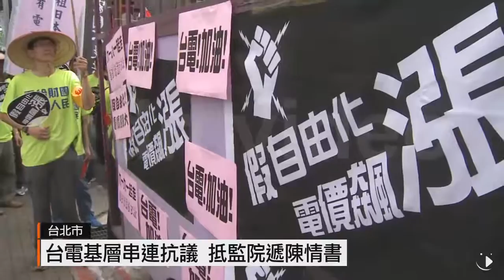【2016.09.19】台電基層串連抗議 抵監院遞陳情書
為反對電業法修法，可能造成電價大幅上漲，影響產業競爭力，台電員工發起徒步接力活動，9月5日由屏東恆春出發北上，19日來到終點站監察院，台電員工抗議，並舉牌表達訴求。完整內容 , FB , Twitter , G+